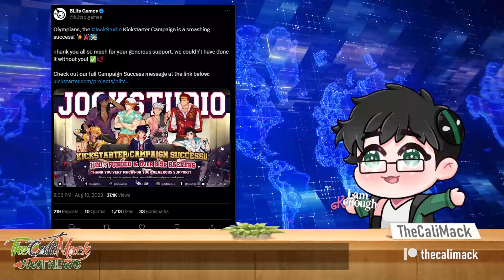THEY RAISED $500,000?! | TheCaliMack yaoi news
0:03 Jock Studios hits 500,000
0:49 Honkai Star Rail Mommy gets banner
1:31 FOUND THE BL SECTION
2:39 Flash News! The most Important One!